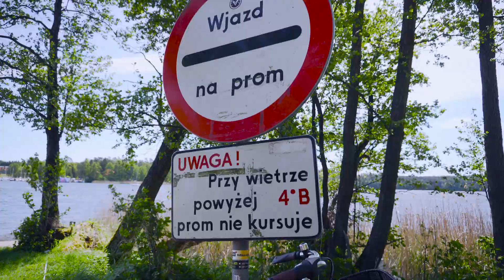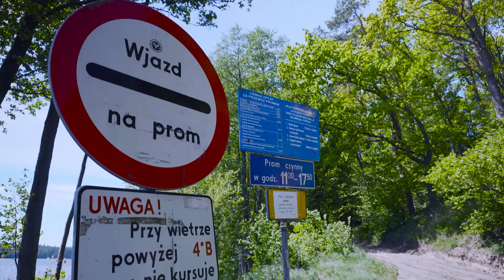Przeprawa promowa już czynna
Prom umożliwiający szybkie dotarcie z Półwyspu Popielańskiego do Mikołajek, Kamienia i Iznoty od 1 czerwca wznowił rejsy.